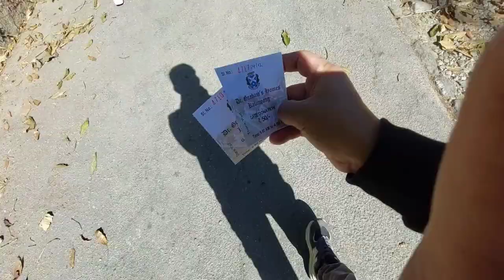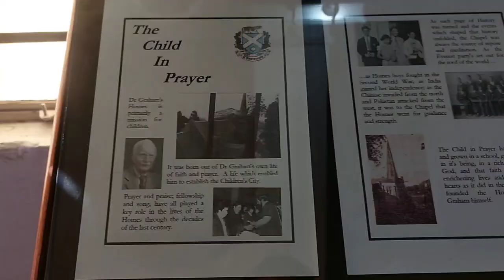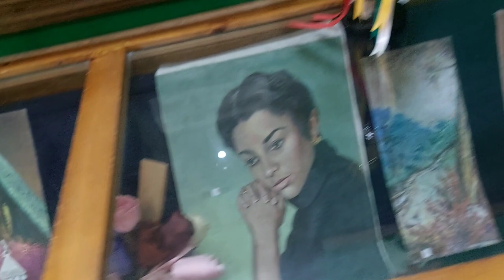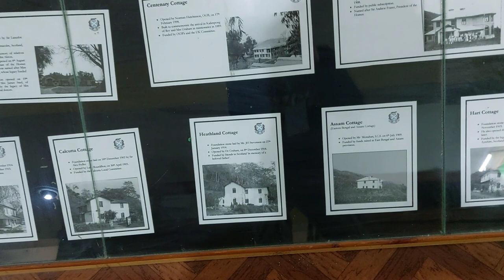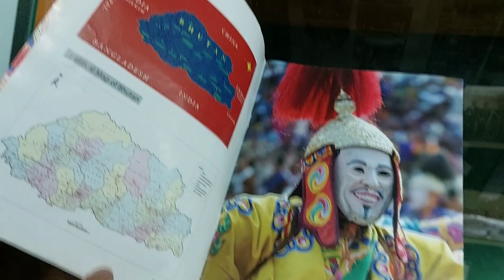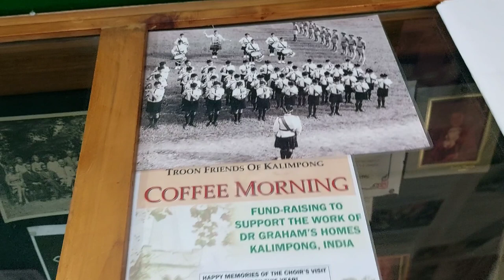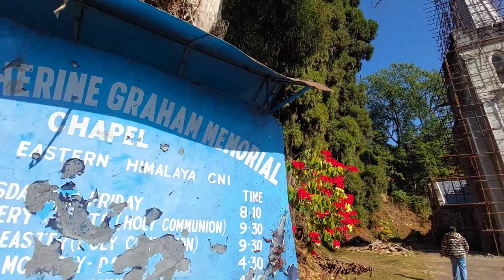Welcome to Dr. Graham's Homes Museum..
Dr. Graham's Homes (formerly St. Andrew's Colonial Homes) was founded in 1900 by John Anderson Graham, a missionary of the Church of Scotland, who settled in Kalimpong and worked with the local community for several years during the turn of the 20th century. Whilst working in Edinburgh as a clerk in the civil service, Graham was influenced and encouraged by the minister of his church, John McMurtrie, to be ordained in the ministry.

Former name:
St. Andrew's Colonial Homes.
Type:
Boarding and day school.
Motto
Thorough.
Established:
1900; 124 years ago.
Founder:
John Anderson Graham.
President:
Michael Shane Calvert.
Principal:
Neil C Monteiro.
Headmaster:
Praveen Pradhan.
Gender:
Co-educational
Colour(s)
Blue and White